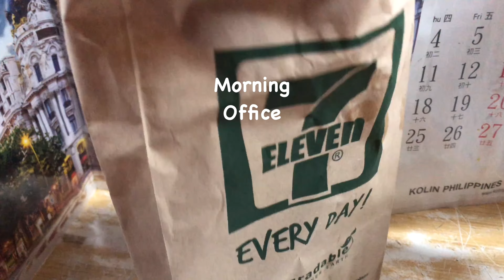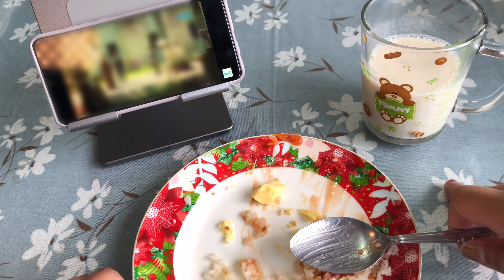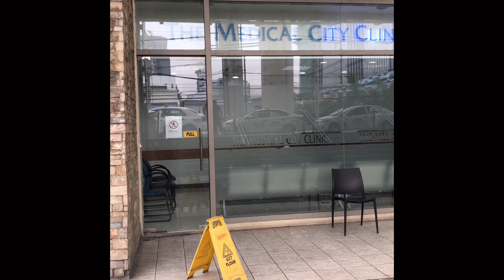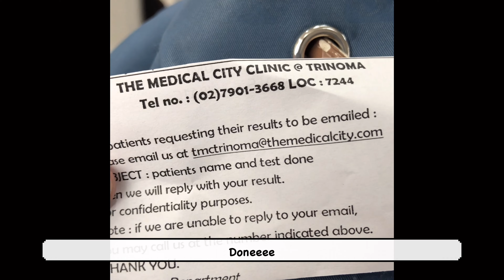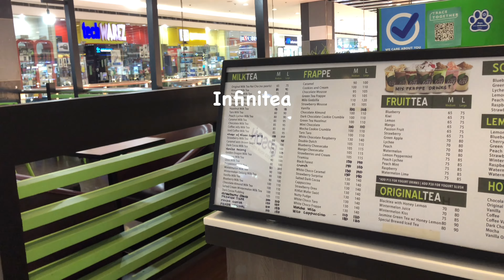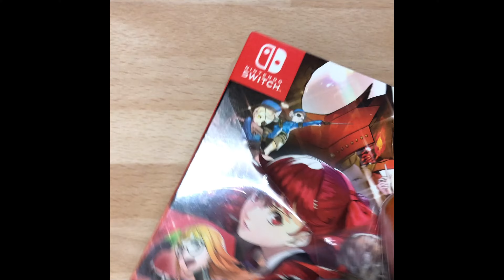Work day vlog | work meals, trinoma, Ramen Nagi Kiddie Meal, unboxing Persona 5 Royal